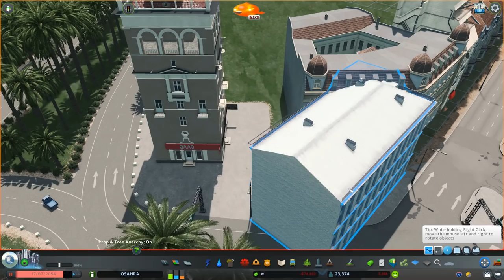Cities Skylines: Osahra - Historical Town Centre #26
Today we build the historical town centre of El Khanem and discuss our thoughts on the colonial history of Osahra.

The episodes will be uploaded alternative. Once on my channel and then on Skibitth's channel.

*Don't forget to rate their work on steam!